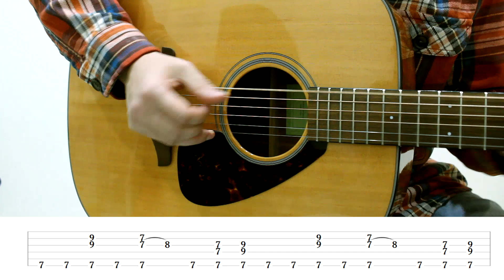Road Trip Blues [Blues-rock | Fingerstyle] Guitar Lesson w/ Tabs!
► Left hand - 01:09, Right hand - 02:17
► Style: Blues-rock, Tuning: Standard, Key: B